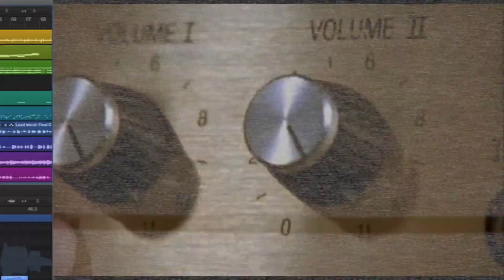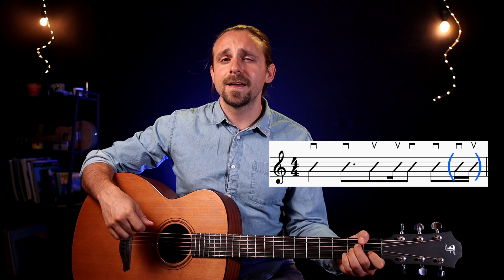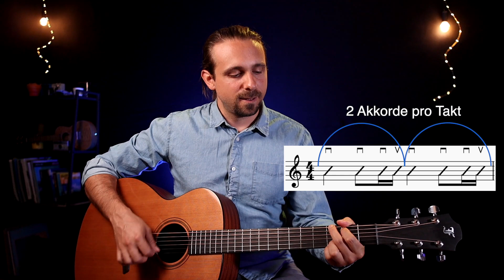Rock Me Amadeus - Falco | Gitarre Akustik Tutorial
✅ 4 Akkorde und ein groovy Schlagmuster - Rock Me Amadeus von Falco!
Freue mich auf dein Like und Abo 😎🎸🎶

Hi, mein Name ist Alessandro Milea! Ich bin Gitarren- und Ukulele Lehrer, Gitarrist, Produzent und genereller Musikfan. Ich versuche, Menschen aus aller Welt mit meinen Videos zu inspirieren.

Alessandro

Belfort - Deutsche Qualitätsprodukte wie Gitarrensaiten, Kapodaster, uvm.

Klinke Kabel
Gitarrensaiten: E-Git - Akustik

▶GITARREN◀
Anfänger Nylonsaiten Konzertgitarre
Anfänger Stahlsaiten Westerngitarre
Taylor Mini Reisegitarre
Anfänger E-Gitarre Set

▶AMPS◀
Übungs- Verstärker

▶MIKROFONE◀
Studio Kondensatormikro
Mikro für unterwegs

▶KAMERAS◀
Kamera 1
Kamera 2

Alessandro Milea - Gitarrist, Ukulelist, Musiker, Produzent, Lehrer.

00:00 Intro
00:32 Akkorde
01:24 Intro Chord Melody
05:47 Schlagmuster 1
07:07 Schlagmuster 2
08:48 Spiel mit!